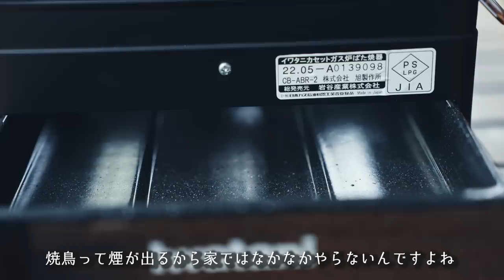大雨ソロキャンプで焼き鳥ビール堪能お酒マン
🔻最新のお知らせを受取る

🔻プレゼント
〒107-6228

◆使用機材◆
編集ソフト：Adobe Premiere Pro CC
メインカメラ：GH5
サブカメラ：GH4
レンズ：DG VARIO-ELMARIT 12-60mm/F2.8-4.0 ASPH./POWER O.I.S. H-ES12060
手持ち三脚：JOBY 一眼レフカメラ用フレキシブル三脚 ゴリラポッド
マイク：RODE VideoMic Pro Rycote
ウインドシールド：RODE DeadCat
ドローン：DJI PHANTOM 4 PRO
ドローンNDフィルター：Kenko DJI Phantom 4 Pro
ジンバル：DJI RONIN－S
ジンバル・ショルダーストラップ